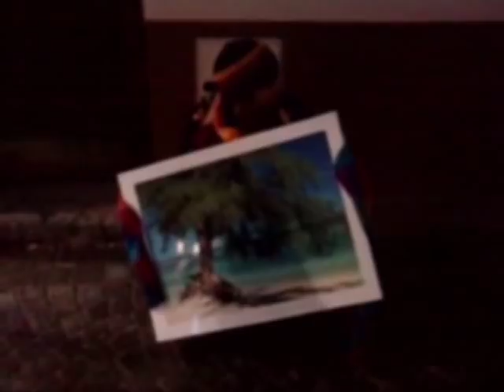Noel sans la Réunion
Pour tous les Réunionnais qui passeront Noël loin du Pays!
Parodie de la célèbre chanson de Jacqueline Farreyrol en hommage à tous ceux qui sont loins de la Réunion, qui ont froid et vont passer les fêtes dans la neige au lieu des mangues et des letchis, qui vivent loin de la Réunion depuis trop longtemps, qui ont et auront toujours la Réunion dans le coeur!